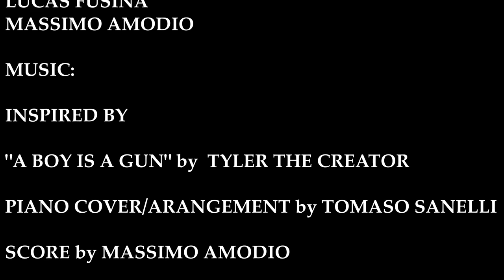LOOP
Blue Box Film Festival

The voice of this generation. 24 Short Films. 24 Perspectives on life in 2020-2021.

A piano player aims to escape his inner demons and anxiety following the breakage of a relationship. In a four chord progression which he develops, a loop of images are evoked in his mind; a loop which he’s forced to play his way out of.

GRADE 11 DRAMA

Teacher: Donna Marie Baratta